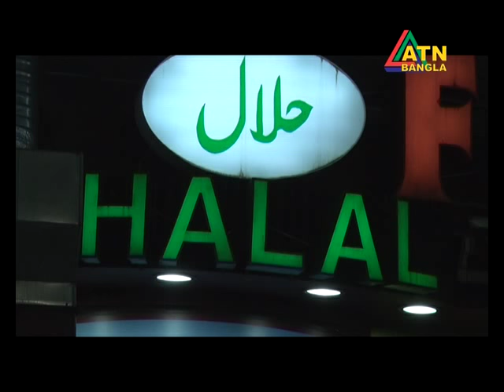Bangladeshi Migrant in South Korea 01 Karamot Ullah Biplob Report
This is a News of ATN Bangla
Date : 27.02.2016